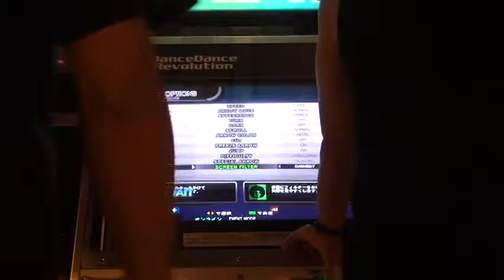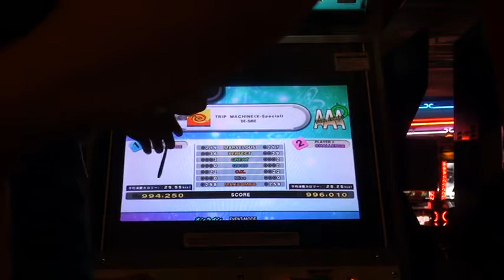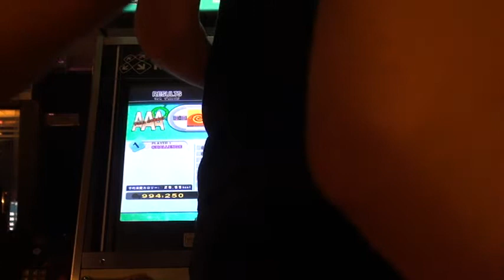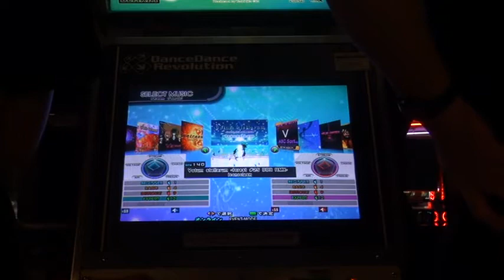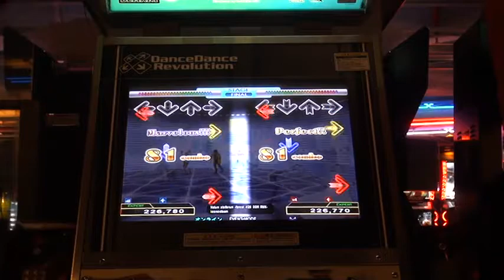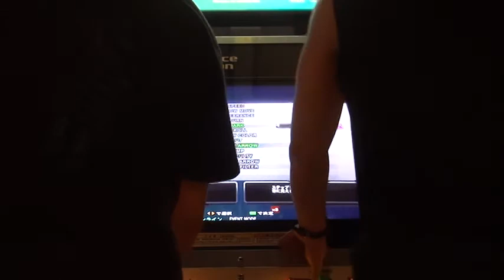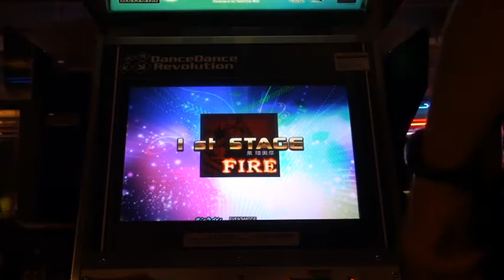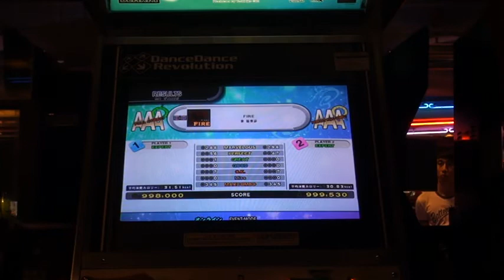DDR Challenger 2013